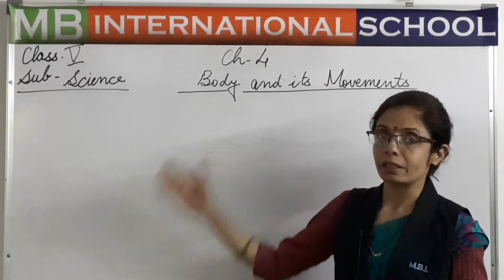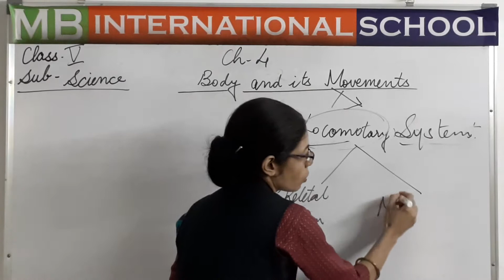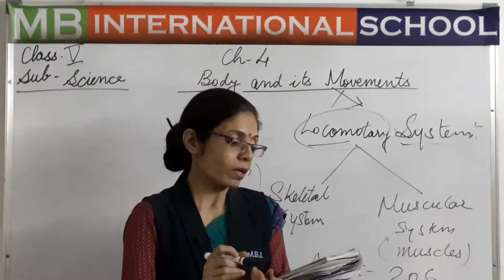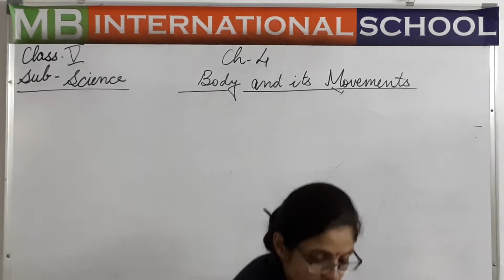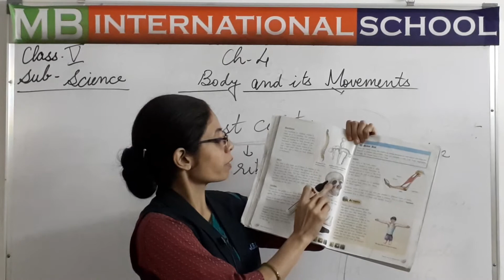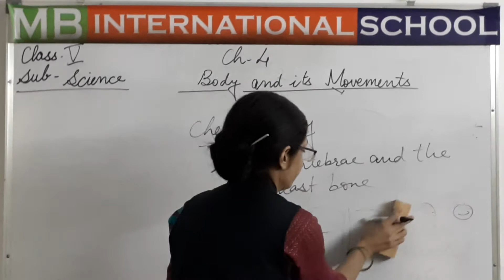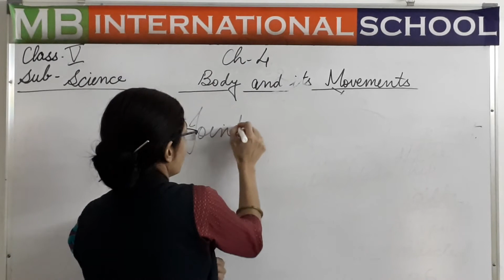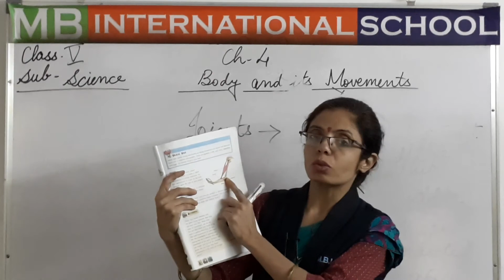Class 5 Ch 4 Body and its movements